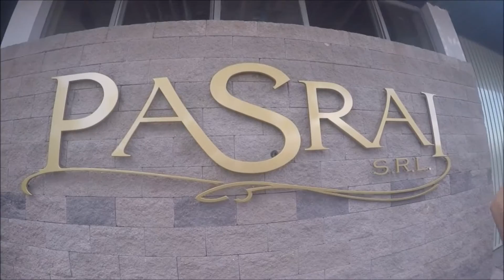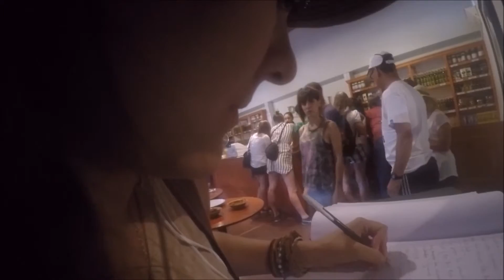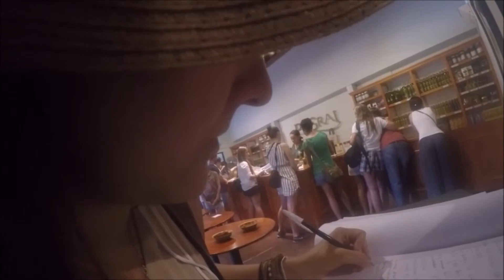Aceitera Mendoza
Aquí nos mostraron el proceso que realizan para sacar el aceite, después nos llevaron a la tienda, para hacer una degustacion de las diferentes opciones que tienen, y es inevitable antojarse de algo, así que lleven un dinerito extra.